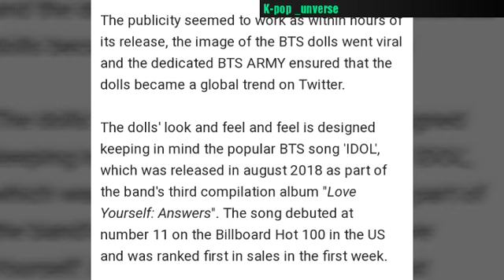BTS dolls: metals New miniatures based in 'idol'